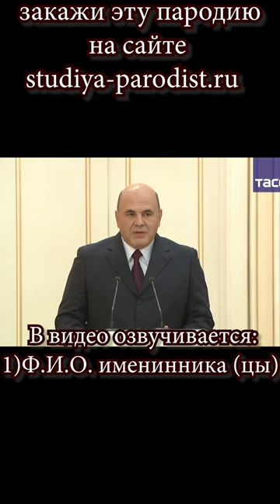Мишустин поздравляет с днем рождения | 🔥 Студия Пародист 🔥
Заказать видео поздравление с днем рождения от Мишустина на сайте Студия Пародист по ссылке
Хотите быть в курсе АКЦИЙ и НОВИНОК? Добавляйтесь в ТЕЛЕГРАММ КАНАЛ - Студии Пародист